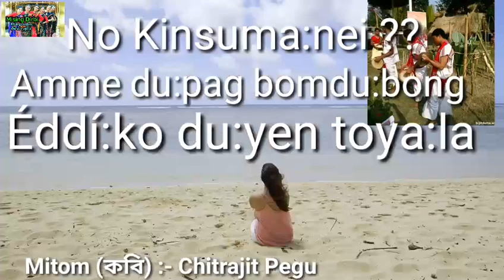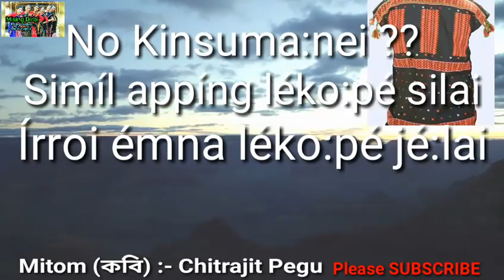Mising Poem, Mising Mé:tom, মিচিং কবিতা, || Mitom(কবি):- Chitrajit Pe:gu, Du:téng :- Jonai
Mising Cultural Poem.